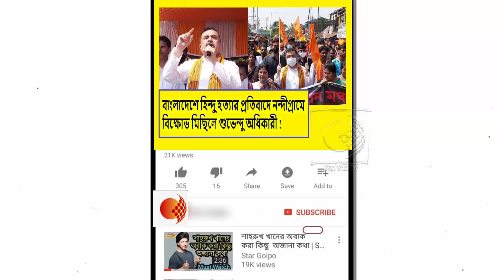বাংলাদেশে হিন্দু হত্যার প্রতিবাদে নন্দীগ্রামে হাজারো মানুষের মিছিল শেষে কি বললেন শুভেন্দু অধিকারী !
তৃণমূলের কাজই হলো গুজব রটিয়ে কর্মীদের মনোবল ভাঙা !তোপ দেগে কি বললেন লকেট চ্যাটার্জী !দেখুন ভিডিওটি

মিহির গোস্বামী ও মালতী রাভা মণ্ডলকে সাথে নিয়ে দিনহাটা উপনির্বাচনে প্রচারে বিজেপি প্রার্থী অশোক মন্ডল !দেখুন ভিডিওটি

রাজ্য এখন লক্ষীছাড়া !রাজ্যের অর্থনীতি সম্পর্কে অজ্ঞ মমতা ! কটাক্ষ দিলীপ ঘোষ ও সুকান্ত মজুমদারের !দেখুন ভিডিওটি